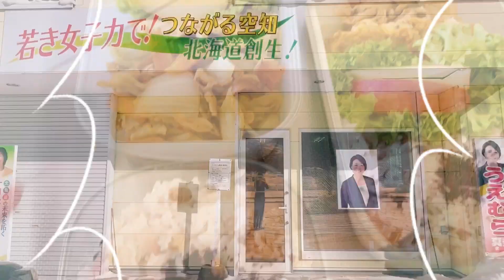うえむら真美の今日はどんな日？20240205